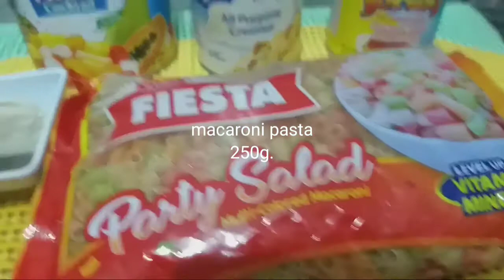So Yummy Macaroni Salad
Intro ccto:Karlosnun
Makaroni Salad
How to make a makaroni Salad for All Season (2020)
Chicken makaroni Salad | Tagalog
Macaroni Salad | Budget Friendly | 4 Ingredients Lang | Sooo Creamyy Pinoy Taste
Makaroni Chicken Salad | How to make Chicken Makaroni Salad Lady' Choice Makaroni Salad
Chicken Makaroni Salad.
Chicken makaroni Salad |Bugget Recipe | Quick & Easy Recipe | Kusina ni Bing
Low Budget | Makaroni Salad || Simple But Budget Friendly.
How to make Creamy Makaroni Salad | Makaroni Salad For All Season.
Pinoy  Style Chicken Makaroni Salad.
Christmas Makaroni Salad by the Aguinos | Kitchen Love by Kris Aquino.
Filipino Sweet Makaroni Salad - Panlasang Pinoy
Creamy  Chicken Makaroni Salad | Para Sa Bonggang Pasko Mo! Sobrang Creamy and Creesy!
Best makaroni Salad Ever -How to Make Deli-Style Makaroni Salad.
Chicken Makaroni Salad.
Makaroni Fruits Salad | How to make Makaroni Fruit SaLad (Pinoy Style)
Creamy Makaroni Salad Recipe.
Creamy Makaroni  Fruit Salad | Makaroni Salad!!!
Chef Boy Logro's - Creamy Makaroni Salad.
Sweet Makaroni Salad
Pang Negosyo Makaroni Salad ! Sold Out Agad | Precy Meteor.
Southern Style Makaroni Salad.
Pasta Salad.
Potato Salad
Chicken Salad
Tuna Salad
Pinoy Pasta Makaroni Salad
Pinoy Fiesta Makaroni Salad Recipe | Yummy PH.
Chicken Makaroni Salad Simple madaling gawin.
Creamy Tuna Makaroni Salad Recipe | How to Make Tuna Makaroni Salad Lady's Choice Makaroni Salad
How tow Make Makaroni Salad Extra Delicious | Yummy PH.
Chicken Makaroni Salad /Recipe
Deli Style Makaroni Salad | Ep.1270
Chicken MMakaroni Salad,Simple!
Filipino Chicken Makaroni Salad ( The Secret to the Best Tasting Chicken Makaroni Salad
Creamy Deli Style Pasta Salad you'll Actually want to eat.
Best Makaroni Salad Ever.
Italian Dressing Pasta Salad - Healty Dishw How to make pasta Salad.
mayonnaise psta recipe - kids recipe | mayo pasta salad | pasta salad wit mayo.
How to make italian Pasta Salad | The Stay at Home.
How to make pasta Salad
Sweet Makaroni Salad Recipe.
Makaroni Salad Recipe -Easy Makaroni Salad Recipe -Homemade Makaroni Salad.
Not your ordinary  Chicken Makaroni Salad | Foodnatics
Makaroni Chicken Salad / Panlasang pinoy.
Chicken Makaroni Salad ( Healthy Cooking)-ni Doc willie at Doc Liza Ong
How tow make Makaroni Salad Recipe -Pinoy Style.
Makaroni and Ham Cold Salad | Mexican Makaroni Salad
Vlog #7 Chicken Makaroni Salad |Panlasang Pinoy.
Classic Makaroni Salad
Creamy Rainbow Makaroni Salad || Party Pasta Recipe
How to make Makaroni Salad (American Salad )
How to make Low Carb Filipino Sweet Makaroni Salad
Classic Amish Style Makaroni Salad : Noreen's Kitchen
The Best Makaroni Salad
Southern Makaroni Salad Recipe | Tuna Makaroni Salad
How to make  Best makaroni Salad | The stay home Chef
Makaroni Salad - The Hillbilly Kitchen
How tow make Makaroni salad perfect for summer time
Cooking Makaroni Salad perfect for summer time
Cooking Makaroni Salad with Moe Money
Pasta Salad 4 ways
Makaroni Fruit Salad
Pinoy Chicken Makaroni Salad
Classic  American Makaroni Salad : Makaroni Salad Recipe.
Healthy Pasta Salad Recipe for Wieght Loss | Easy Pasta Broccoli Salad Recipe.
Tuna Makaroni Salad - Easy Pasta Recipe- | Heart Recipe
Makaroni Salad sa murang halaga!!!
Classic Makaroni Salad Recipe
Wendy's Makaroni Salad Copycat
How to make cold Chicken Makaroni Salad - I Heart Recipes
Makaroni Fruitw Salad | Filipino Desert | Makaroni salad | Salad for All season.
How tow make Hawaiin - Style Fried Chicken and makaroni Salad
How to make Style Makaroni Salad/ Jellai's easy recipe
Chicken Makaroni Salad Recipe By Food Fusion
Easy Makaroni Salad || Jhay Jhay || Vlog
Chicken Makaroni Salad pang Negosyo,Recipe
How to make makaroni Salad | Salad Recipe | Allrecips.com
Red Beans Salad / Iftar quick and delicious pasta salad
Creamy Caesar pasta Salad
Creamy Chicken makaroni Salad | Filipino Style
Makaroni salad in Cup/ Pangnegosyo idea / Malaki ang Kita.
Ensalada de Coditos | Makaroni Salad Recipe Two Ways | | Chef Zee Cooks
makaroni salad chicken